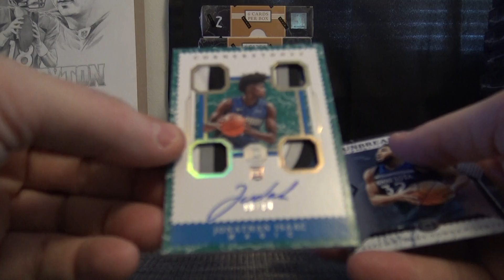Luke's 2017/18 Panini Cornerstones NBA Basketball Box Break